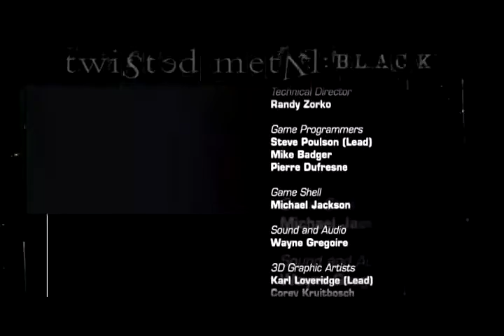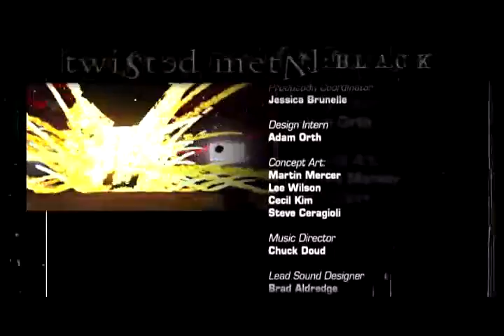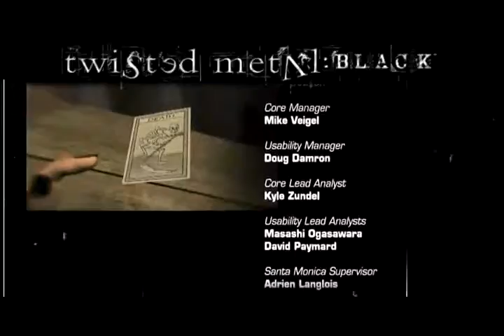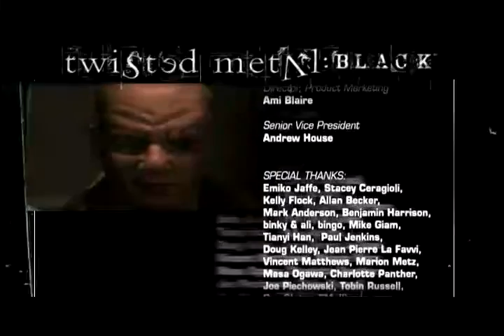TwIsTeD mEtAl BlAcK cReDiTs